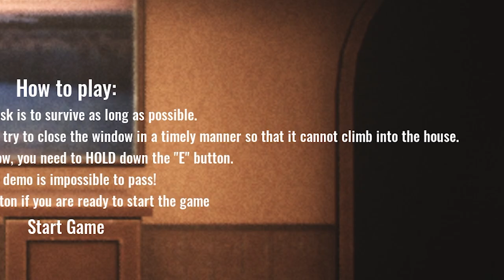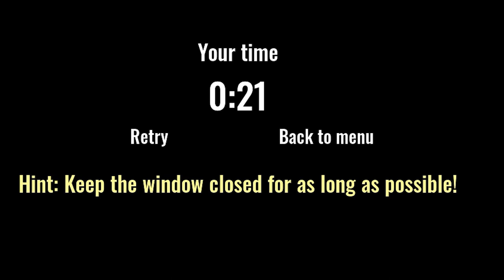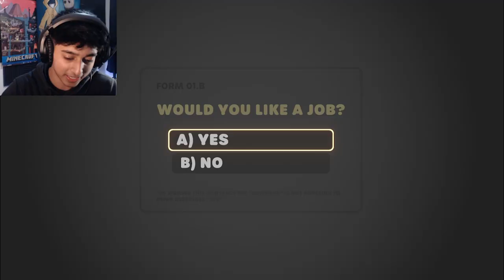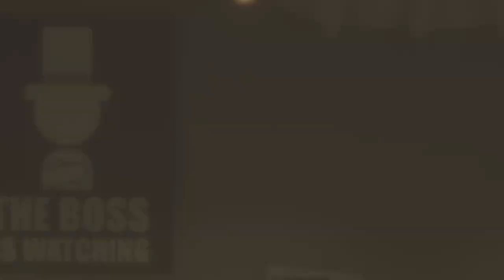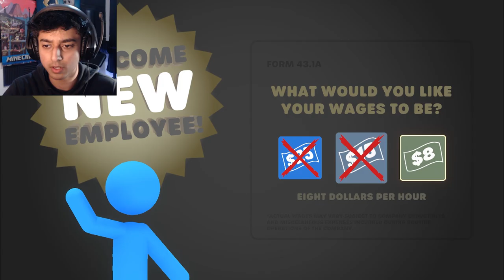My (New) Dog... Tried To EAT ME!!| 3 Random Games #2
welcome back to 3 random games were we have a game on a wolf. one on really scary game. and a fun one at the end ;]